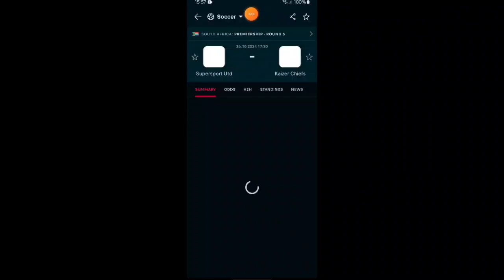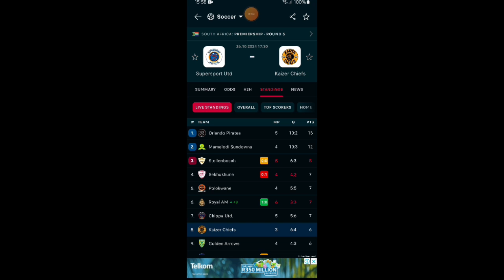Kaizer Chiefs vs Supersport United Live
KAIZER CHIEFS VS SUPERSPORT UNITED